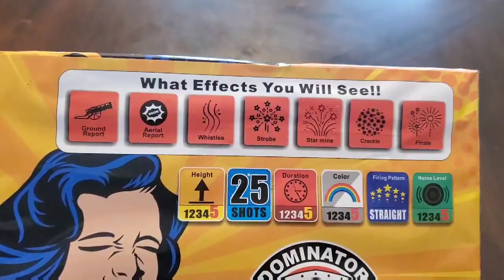Scream And Shout (Dominator Fireworks)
This extremely loud cake has 25 multi-layered shots!